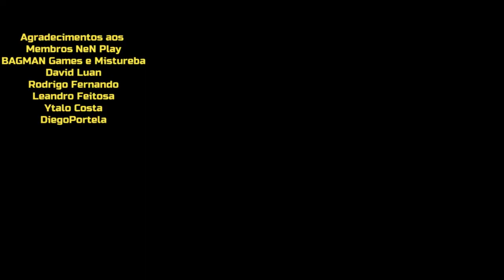Saga Maligno Ainda Incomoda? - Saint Seiya Awakening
Confira gameplay enfrentando Saga Maligno nos Duelos Galácticos, onde desta vez, ele não intimidou na luta de saint seiya awakening.